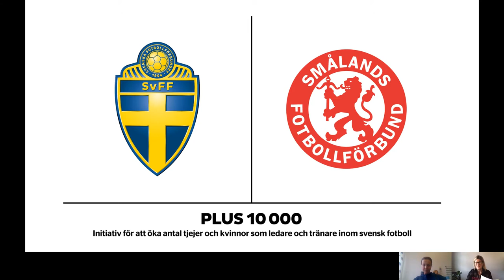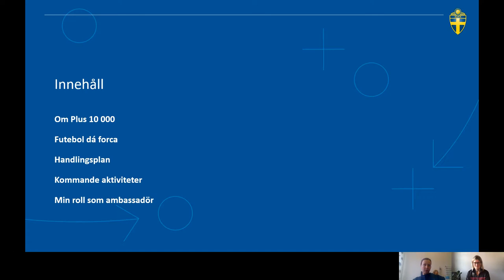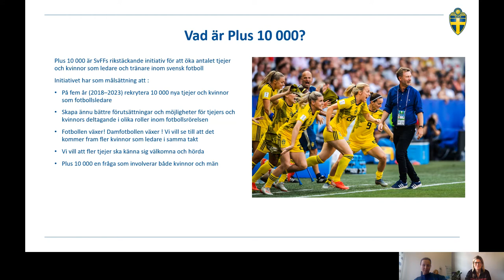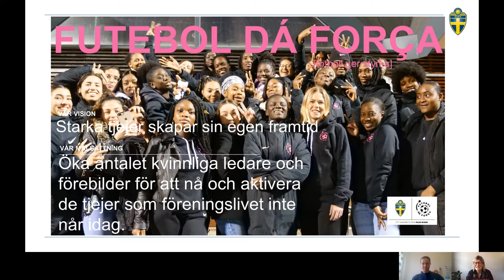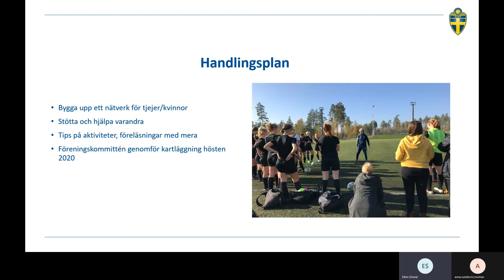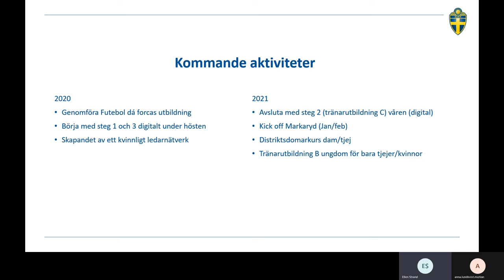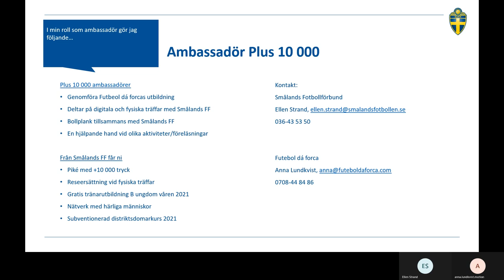+10 000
Digital inspirationsträff arrangerad av Smålands Fotbollförbund för att skapa en plattform där vi tillsammans genom kunskap och inspiration vill öka antalet kvinnliga ledare ute i föreningarna.

Inspirationsträffen är en del av Svenska Fotbollförbunds initiativ +10000 .